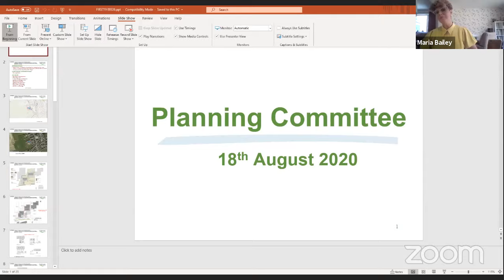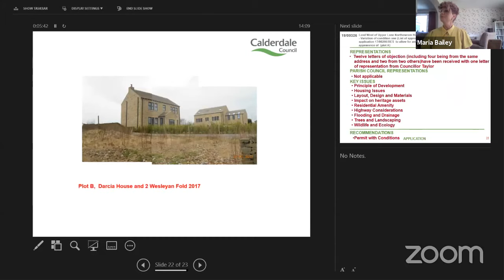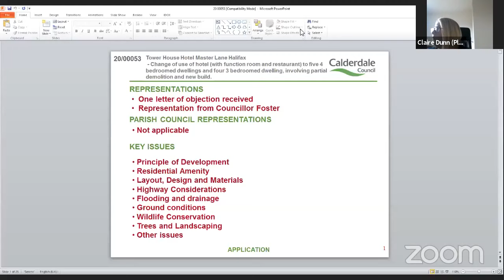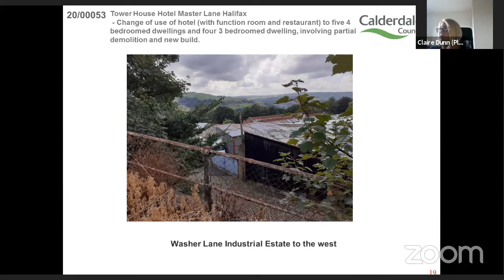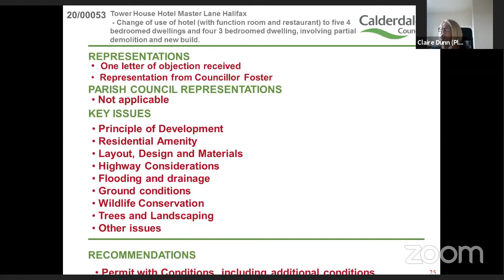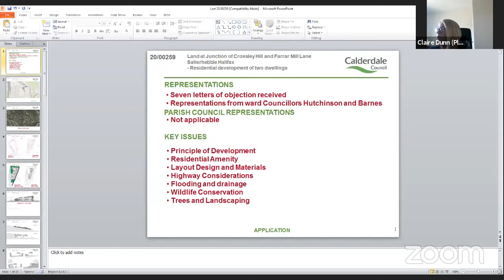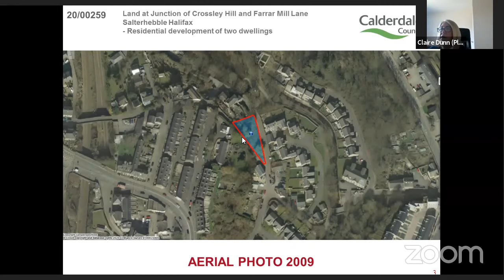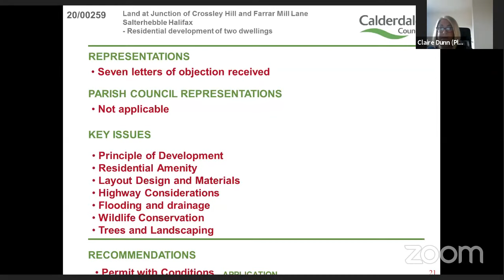Calderdale Council Planning Committee | Tue 18 Aug 2020